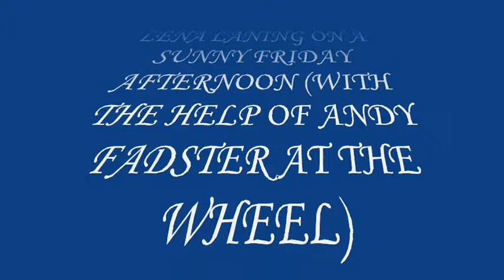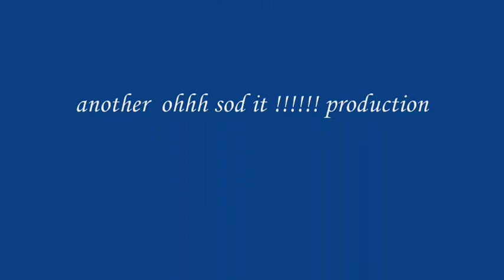LENA the landy on a sunny friday afternoon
series 2a landy green laning in the peak district